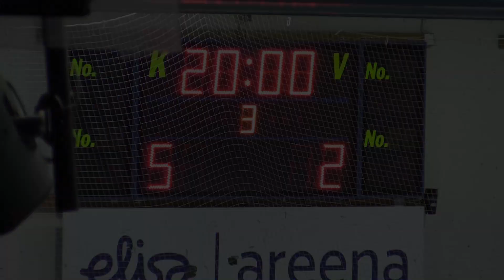HIFK 02 C - Saipa 02 C (5-2) Nordis 24-9-2017